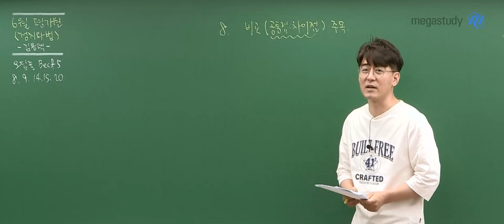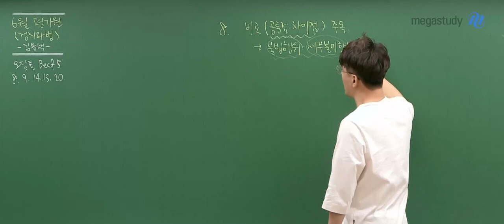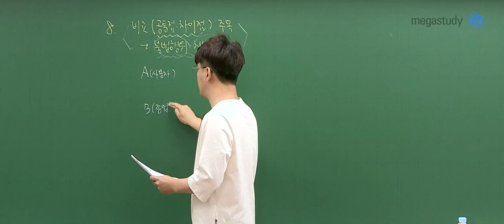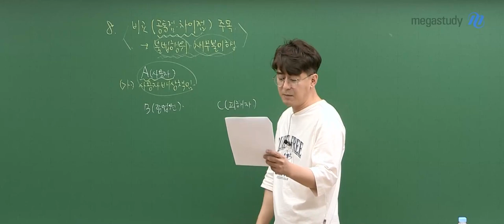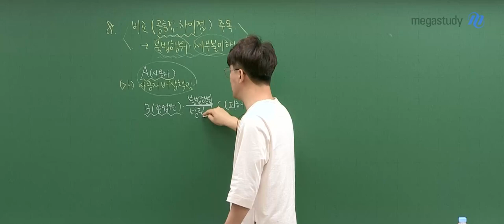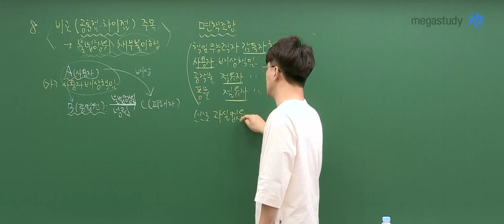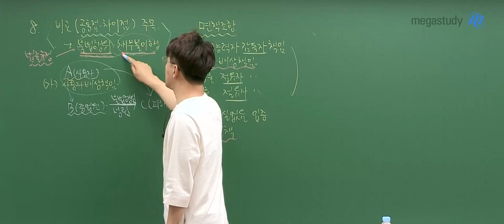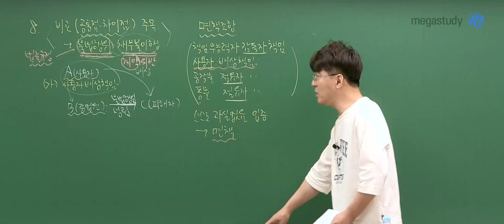[메가스터디] 사회 김용택쌤 - 2024학년도 고3 6월 모평 정치와 법 해설강의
사회 김용택 선생님의 2024학년도 고3 6월 모평 정치와 법 해설강의 영상입니다.

- 사회 김용택 선생님을 더 알고싶다면?